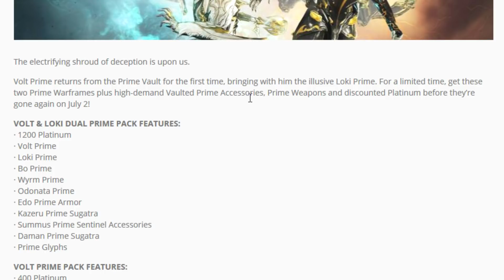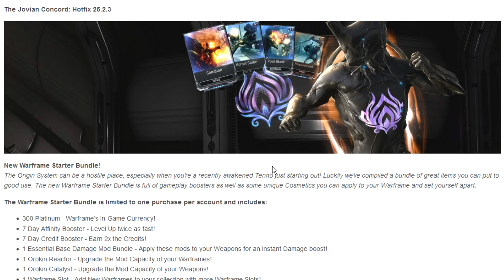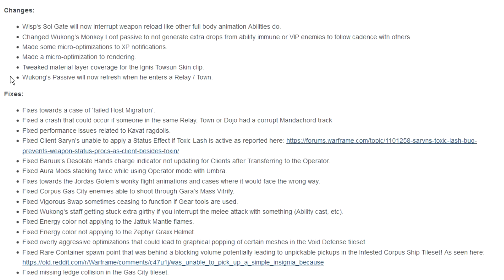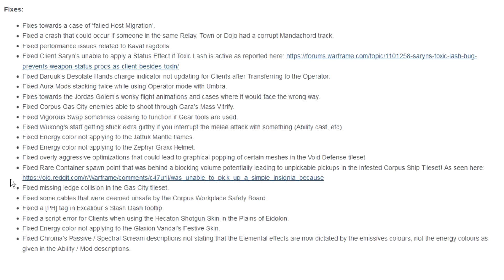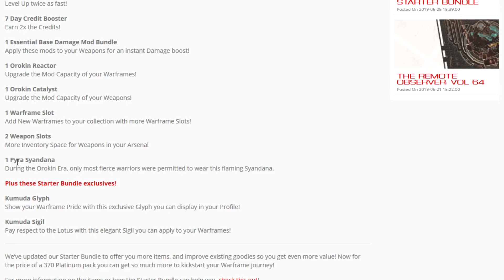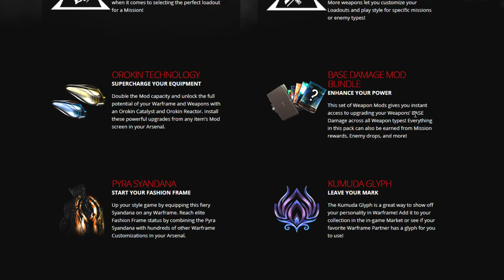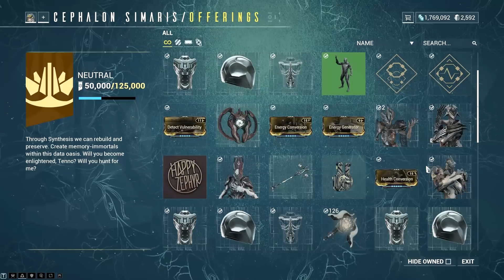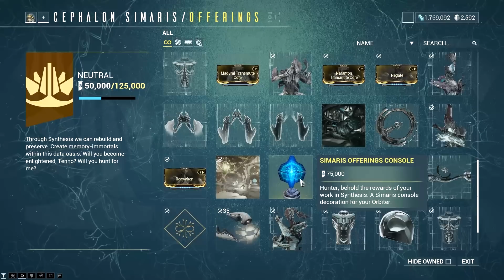Warframe, Teil 686 - Starter Bundle, Hotfix 25.2.3, Prime Vault Ende - (deutsch/german) [HD/1080p]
Timestamps:
Ende vom Prime Vault: 1:05
Hotfix 25.2.3: 2:35
Neuer starter Bundle: 5:41
Blaues "Fundstück": 14:11